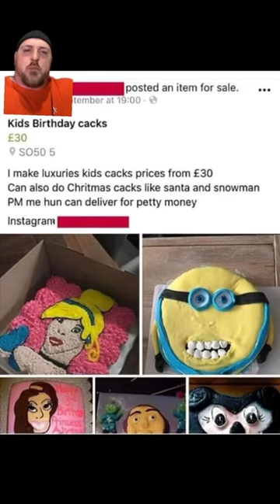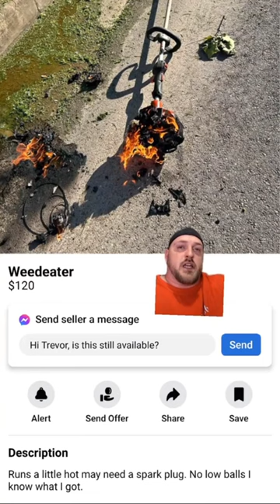Loud exhaust pipes! Part 2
Part 2 wouldn't fit in the shorts